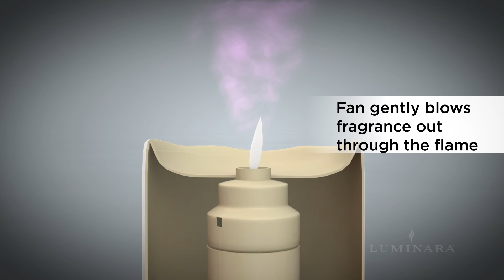How Luminara® Fragrance Pods Work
Learn how Luminara® Fragrance Pod work with the new Luminara® Flameless Fragrance Candle. Each pod scent is crafted by world class prefumers that will fill your home.